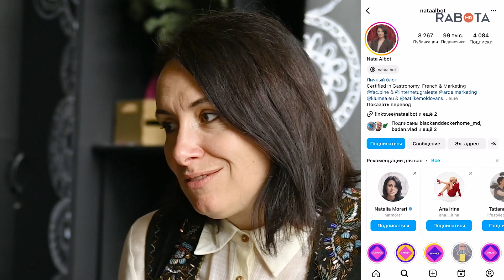Nata ALBOT — despre primul ei JOB, primul salariu și parcursul ei profesional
În ce să investești dacă nu știi ce cale profesională să alegi și cât de necesare sunt studiile superioare pentru o carieră de succes? Opinia Natei Albot.